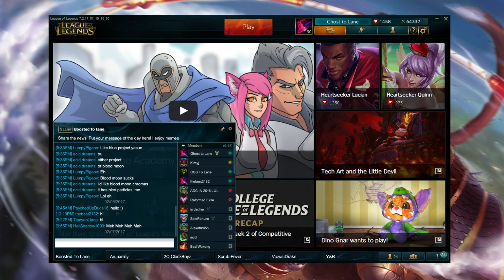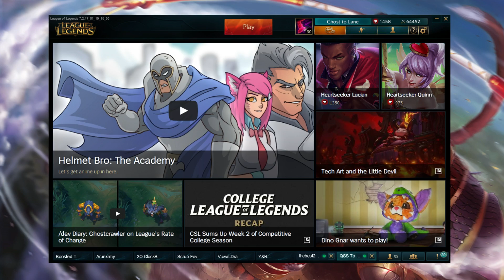Placing a Bronze Riven Main in a Diamond Solo Q Game - League of Legends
Placing a Bronze Player in a Diamond Solo Q Game - League of Legends

If you are reading this, you are perfect, dont deny it ;)